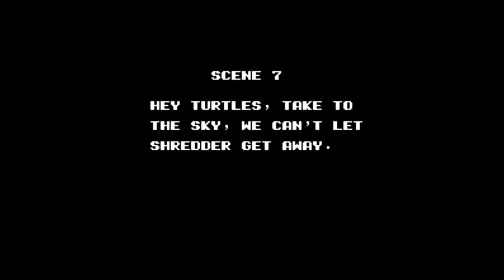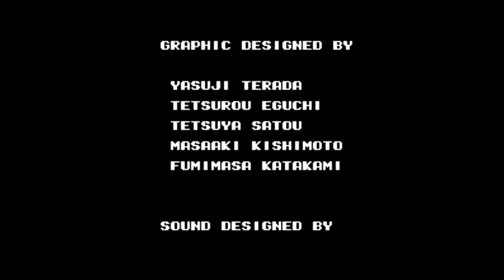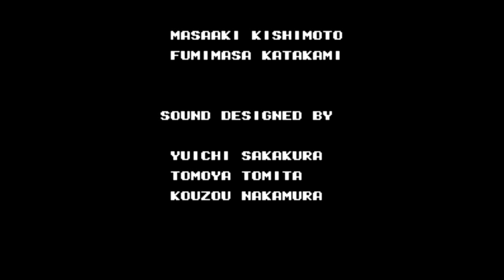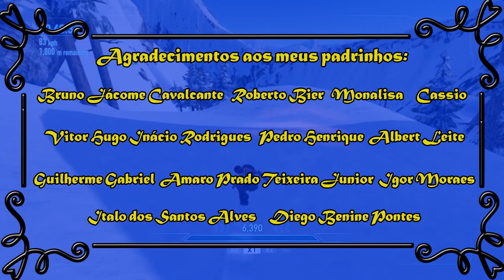Let's Play com o Amer: Teenage Mutant Ninja Turtles III - The Manhattan Project (Parte 2)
E agora, falemos da Irma!